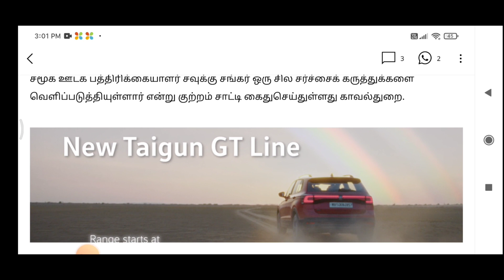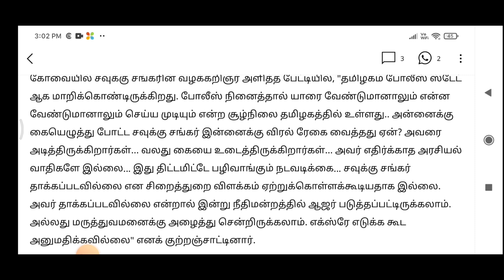Today Breaking News தலைப்பு செய்திகள் Today Morning Headlines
Today Breaking News தலைப்பு செய்திகள் Today Morning Headlines Tamil